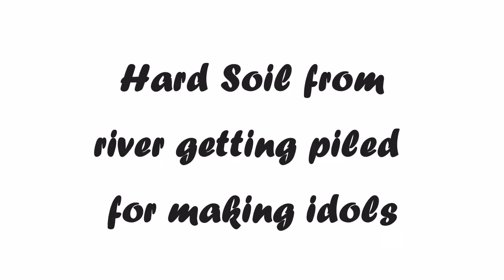Durgapuja preparations, Piling up Holy Soil for making God Idols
People pile up hard soil for making God idols well before they start the process of making Idols. This soil is getting gathered for Durgapuja. Durgapuja is the greatest festival of Bengali Hindus in India. In Durgapuja Idols of God Durga along with Godesses Saraswati & Lakshmi and Gods Kartika & Gonesha are made. A huge amount of hard soil is needed to make the idols which is derived from the bed of river Ganges. The soil is gathered and processed before it is used for idol making. According to the Hindu religious custom a pinch of soil from prostitute quarter is also required for the purpose. In Hindu ritual mud from the banks of the Ganga, cow dung and cow urine is mixed with handful of soil from the prostitute quarters and the final mixture is used to make the idol. This tradition is going on year after year.